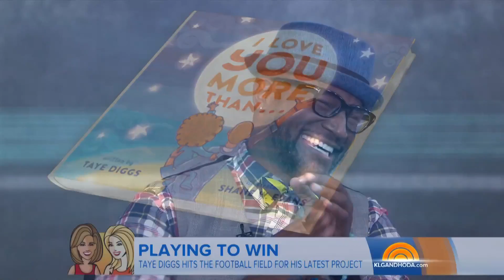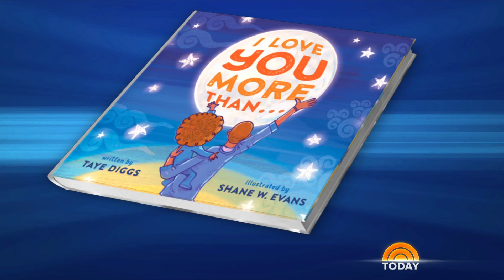Taye Diggs Talks About ‘All American’ And New Children’s Book | TODAY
Taye Diggs joins Kathie Lee Gifford, Hoda Kotb and guest co-host John Cena to talk about “All American,” his latest show on The CW. The actor also has a new children’s book, “I Love You More Than…”, which he says is inspired by his son.